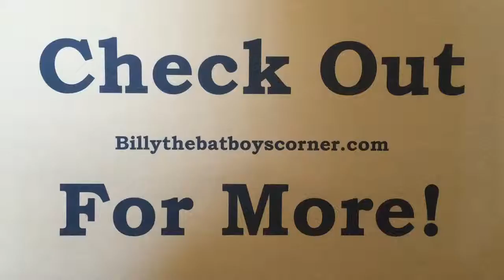Yankees Hot Stove 2015